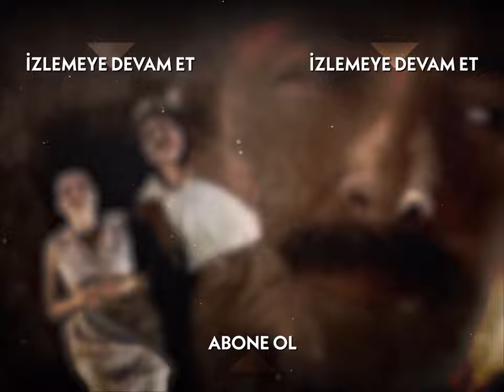Güllü'yü alacam! - Hanımın Çiftliği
Zaloğlu, Güllü için kabaktan yardım istedi.

1950 senesinin Adana’sı.. Bölgenin güçlü ve zengin toprak ağası Muzaffer Bey’in (Mehmet Aslantuğ) çırçır fabrikasında işçi olarak çalışan Güllü (Özgü Namal), aynı fabrikada makinacılık yapan Kemal’i (Caner Cindoruk) sevmektedir. Ne var ki Güllü’nün babası Cemşir (Mehmet Çevik), onu da diğer kızları gibi paralı birine satmanın hayali içindedir.